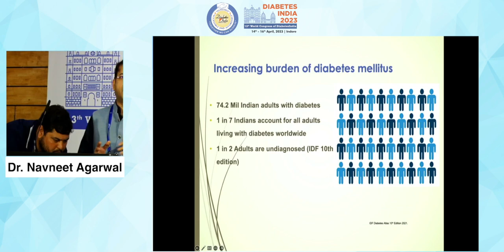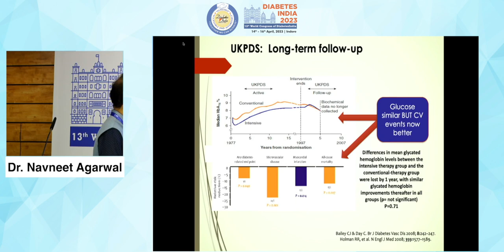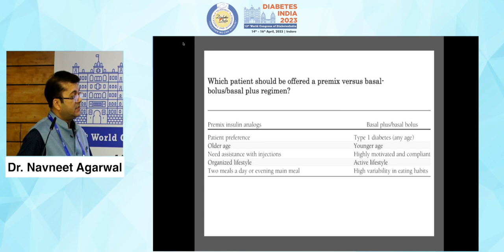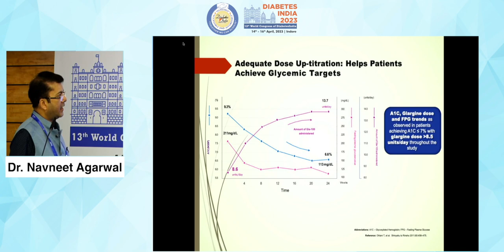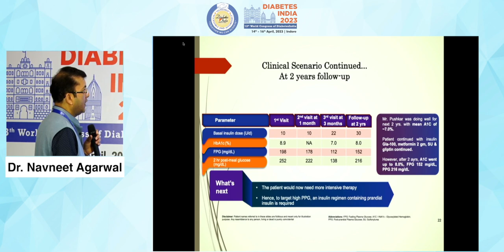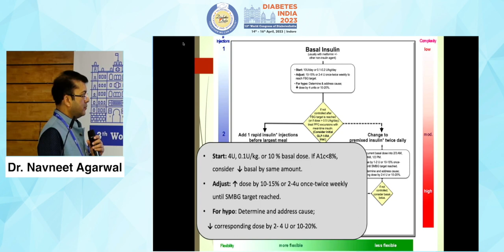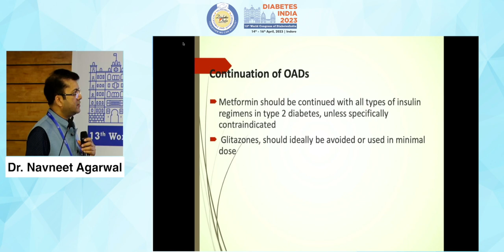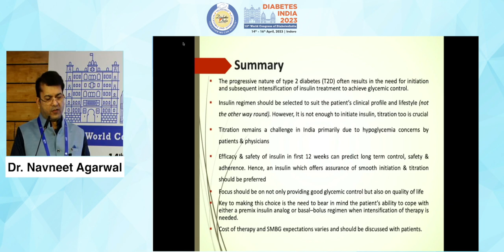Dr Navneet Agarwal | Diabetes India 2023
Topic: Dose Uptitration v/s Intensification of Insulin Regimen